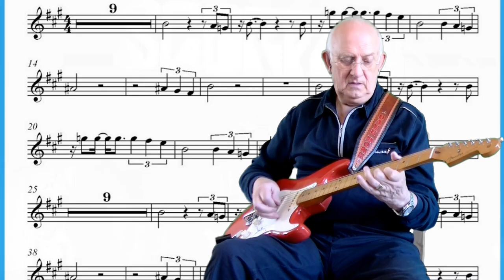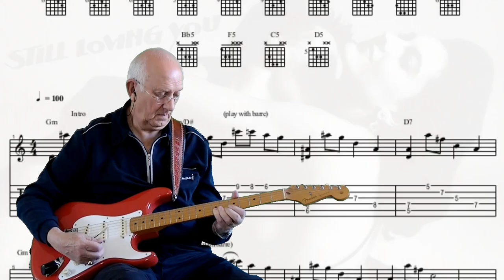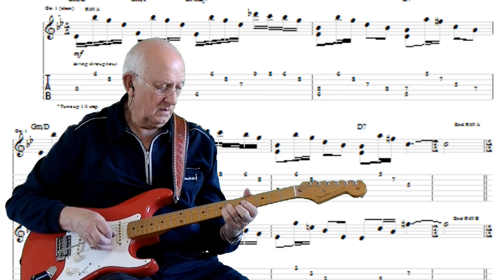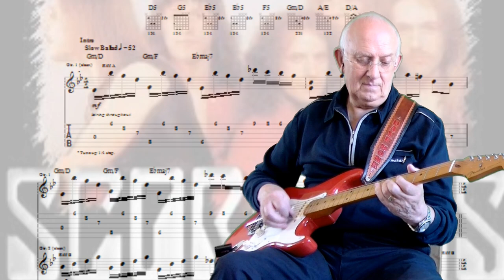Still Loving You - Scorpions - instrumental cover by Dave Monk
"Still Loving You" is a power ballad by the German rock band Scorpions. It was released in July 1984 as the second single from their ninth studio album, Love at First Sting (1984). The song reached number 64 on Billboard Hot 100.
Here is my instrumental version using a great backing track from Luca (phpdev67).  I hope you like it. Dave
ps. Please excuse the cut under my nose. I did it shaving.